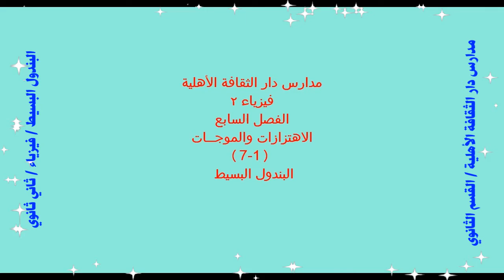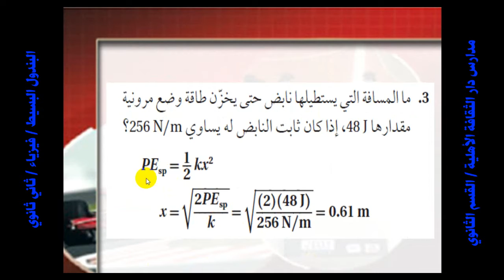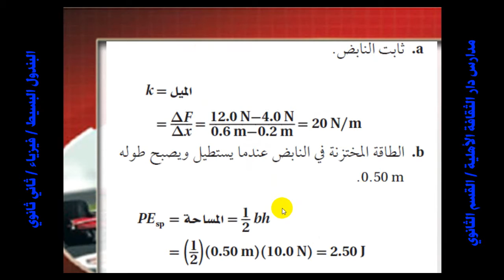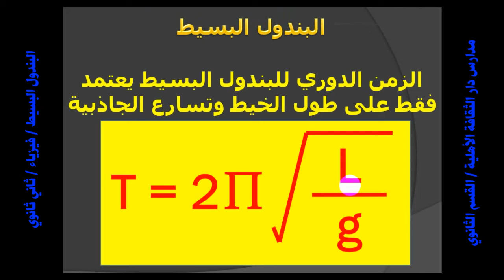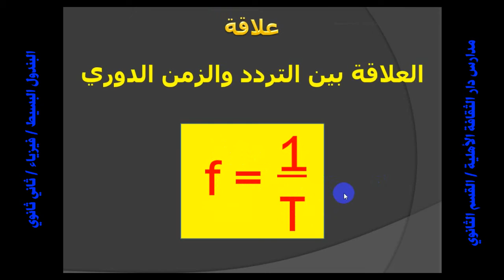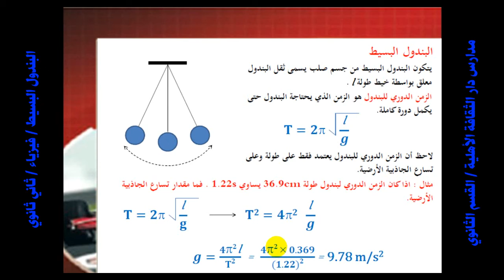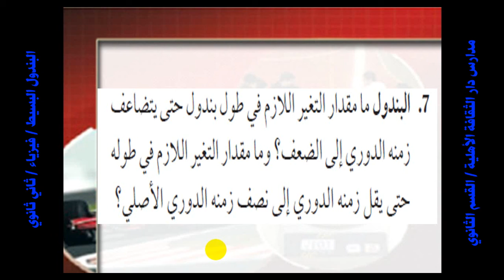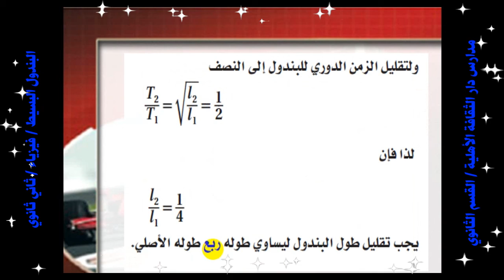55البندول البسيط فيزياء ثاني ثانوي